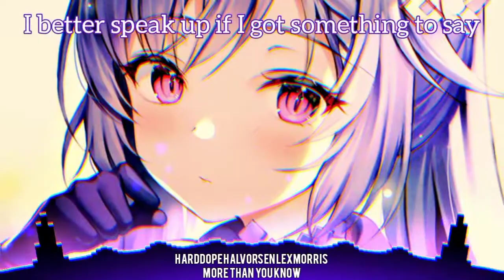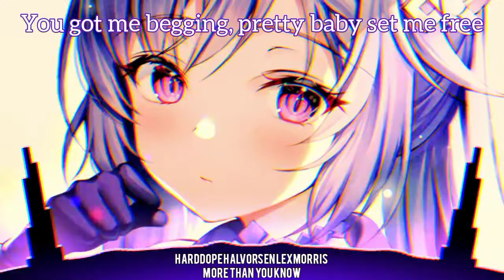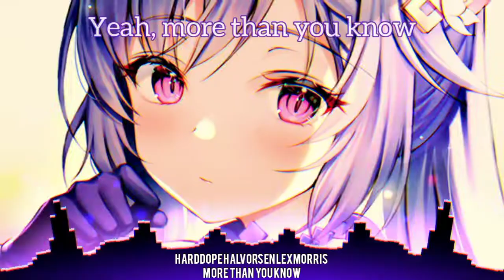Nightcore - More Than You Know (Lyrics)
❤️ Song Information ❤️
Song :
Harddope, Halvorsen, LexMorris - More Than You
Know